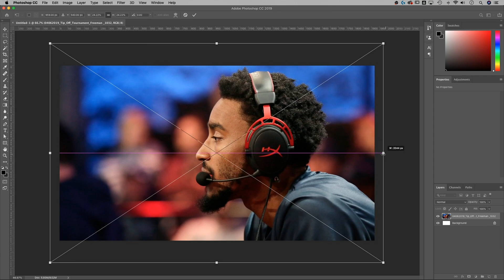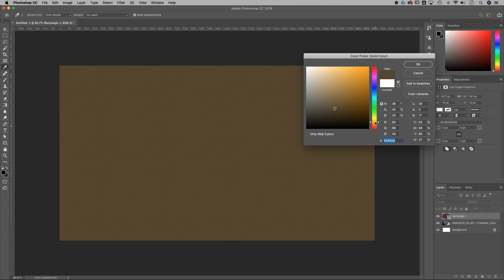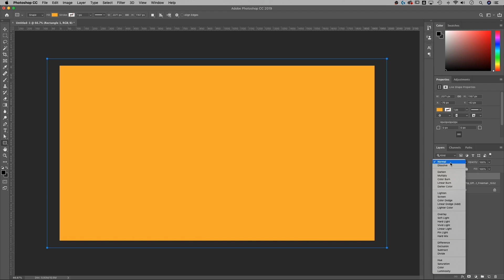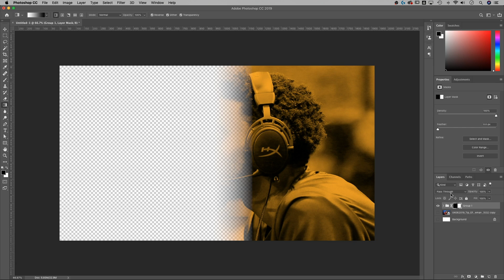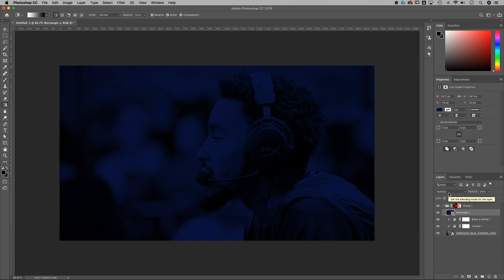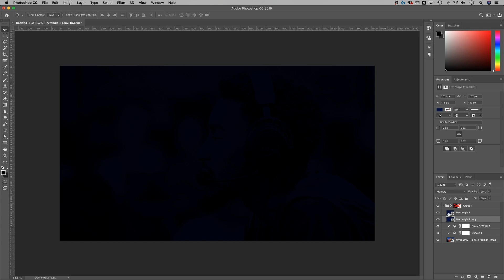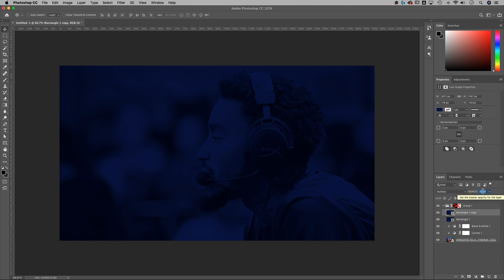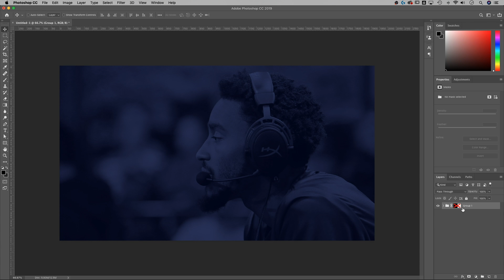Photo Color Overlay | Photoshop Tutorial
In this Photoshop tutorial, learn how to create a color overlay on your photos! This can be a quick and easy way to create a duotone effect.